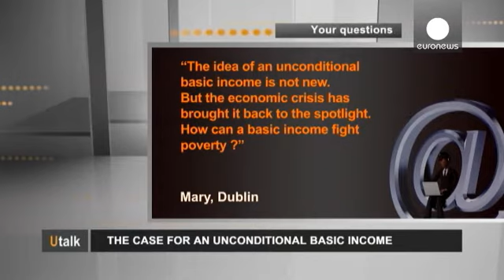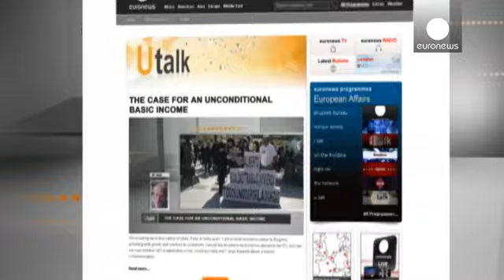Reddito di cittadinanza, quali condizioni - utalk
Domanda inviata al nostro sito da Mary di Dublino:
L'idea di un reddito di cittadinanza non è nuova. La crisi economica l'ha riportato in auge. Come può tale strumento combattere la povertà?"

Risponde Philippe Van Pariis, professore di Filosofia dell'Università Cattolica di Lovanio e Oxford: "Il reddito di cittadinanza viene riconosciuto in modo incondizionato a tutti i membri di una specifica comunità.
Indipendentemente dalla composizione familiare.

E' incondizionato anche perché viene ric...